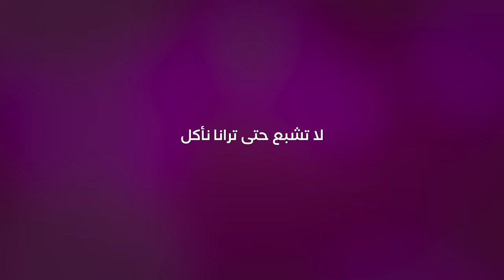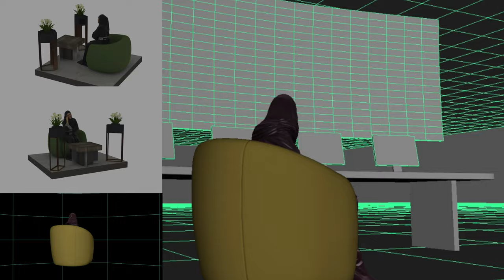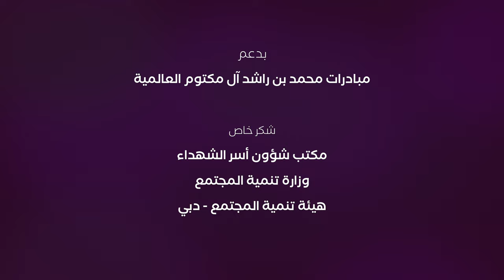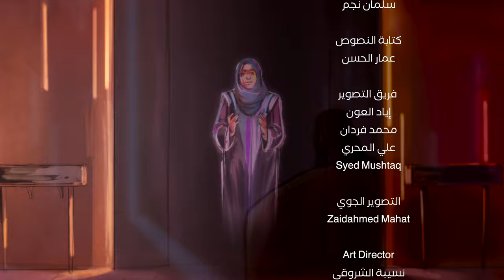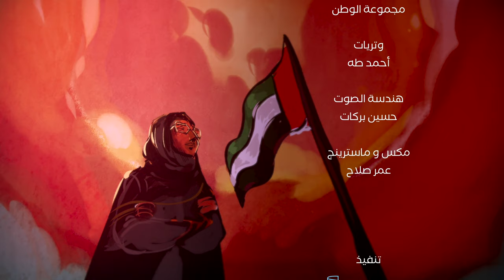برنامج من مثل أمي - الحلقة الختامية والكواليس | Min Methel Umi - BTS (Finale)